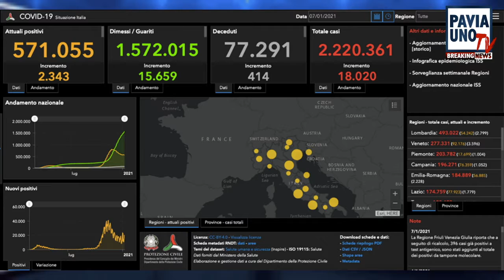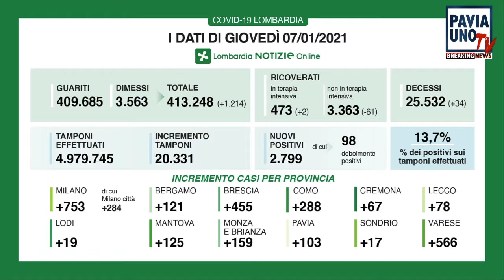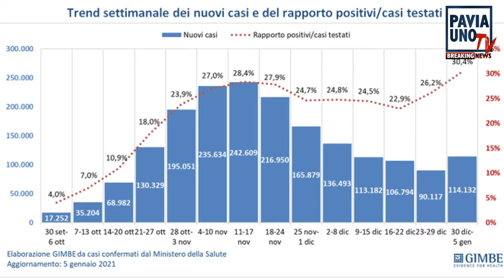BREAKING NEWS - 7 GENNAIO 2021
Le notizie del giorno in Lombardia e in provincia di Pavia in 3 minuti. Conduce: Diego Bianchi